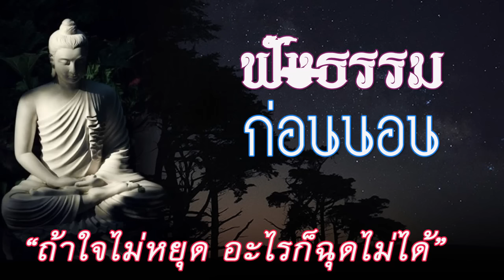ท่านเจ้าคุณพระสุนทรธรรมภาณ ฟังธรรมก่อนนอน